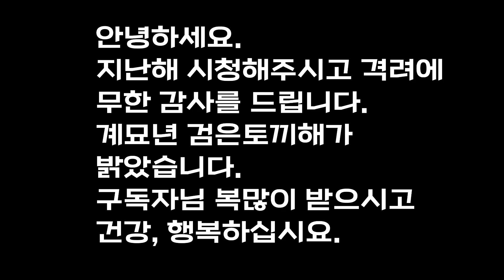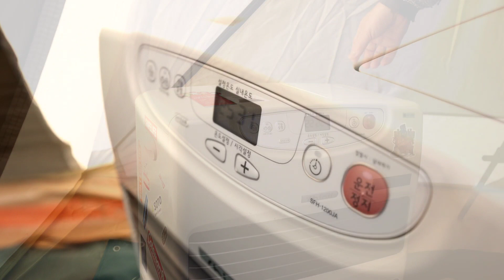캠핑장비 지르고 와이프에게 처음 칭찬 들었습니다/신세계 를 경험한 2022년 마지막 캠핑